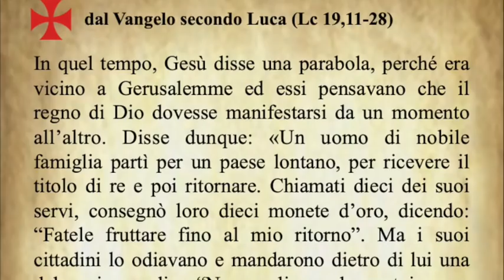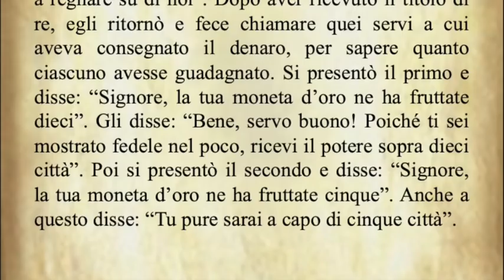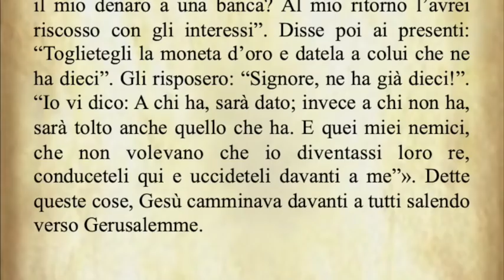Il Vangelo di oggi Mercoledì 20 Novembre dal Vangelo secondo Luca commentato dal Papa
Il Vangelo del giorno Mercoledì 20 Novembre dal Vangelo secondo Luca commentato da Papa Francesco
Audio: vaticannews.va